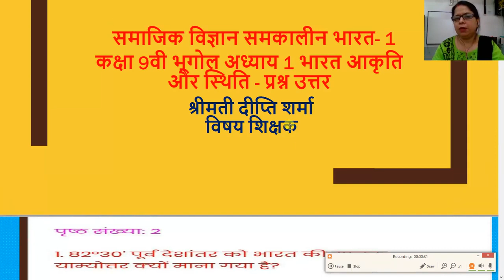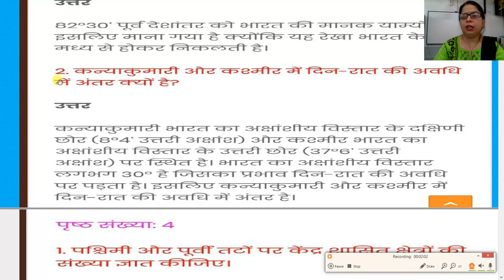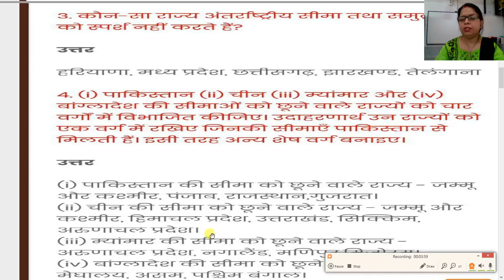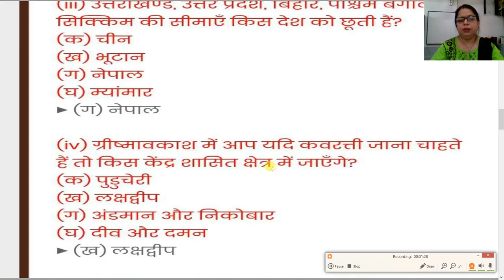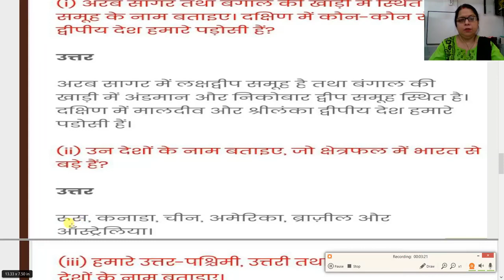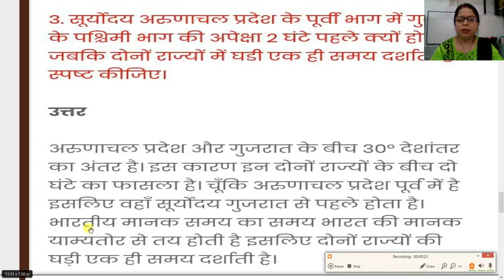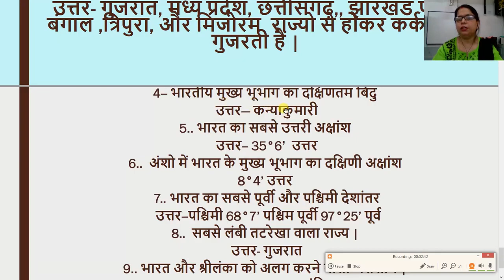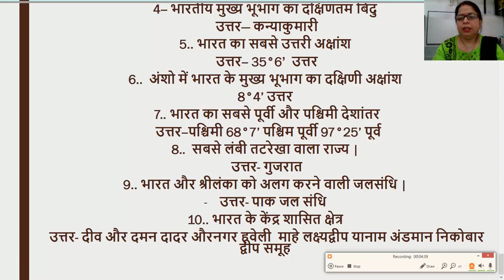सामजिका विज्ञानं समकालीन भारत 1